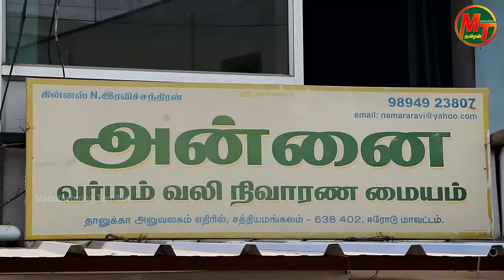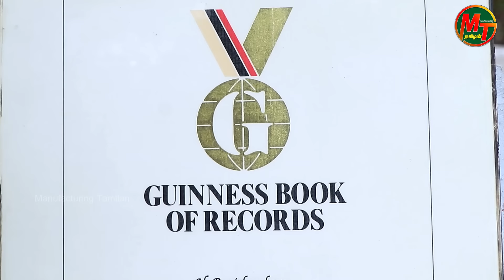34 மணி நேரம் ஒற்றைக்காலில் நின்று சாதனை | எப்படிப்பட்ட நோய்க்கும் எளிய மருத்துவம் Guinness Ravi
34 மணி நேரம் ஒற்றைக்காலில் நின்று சாதனை | எப்படிப்பட்ட நோய்க்கும் எளிய மருத்துவம் Guinness Ravi

நீங்கள் உற்பத்தி செய்யும் பொருட்களை இந்த சேனலில் பதிவிட விரும்பினால் தொடர்பு கொள்ளவும் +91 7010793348
To BroadCast your product manufacturing Videos in this Channel Contact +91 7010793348